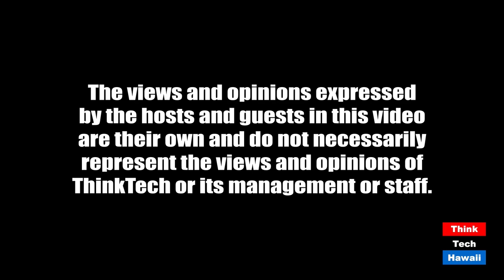Be Vocal, Support Local (Business In Hawaii)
Save Hawaii's Businesses.  The hosts for this episode are Dailyn Yanagida and John Strandberg.  The guest for this episode is Thomas Ray.

It's been a week since dine in service opened up in Hawaii!  Thomas shares with us how week one went.  While restaurants are able to open to customers for dine in, there are some businesses that are still unable to open.  Restaurants at 50% capacity cannot bring back all of their employees yet.  It is important that we continue to support our local businesses! How has your business pivoted to remain in business during the pandemic? What have you been working on to aid your business? Have you partnered with other small local business? Have any groups come forward with support?